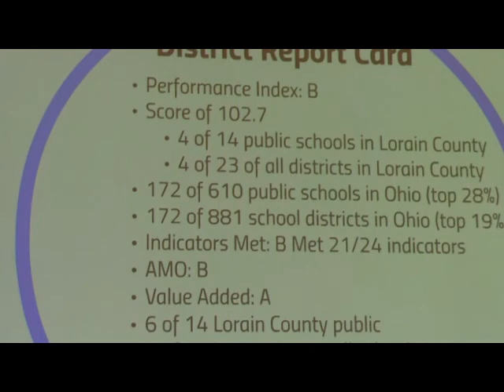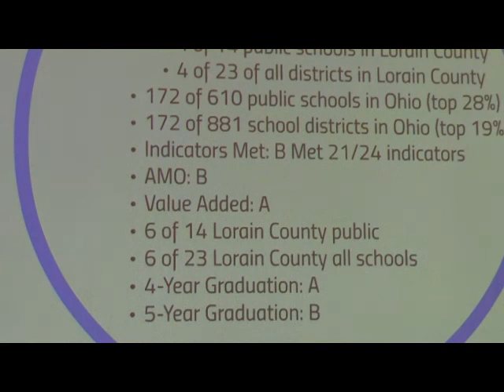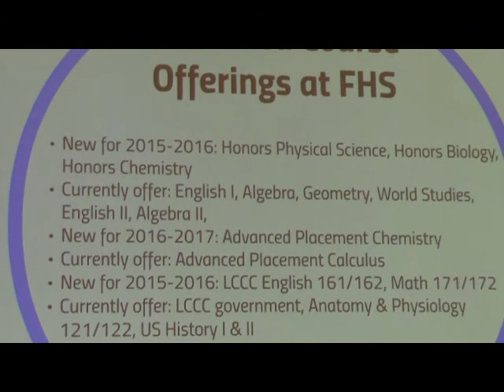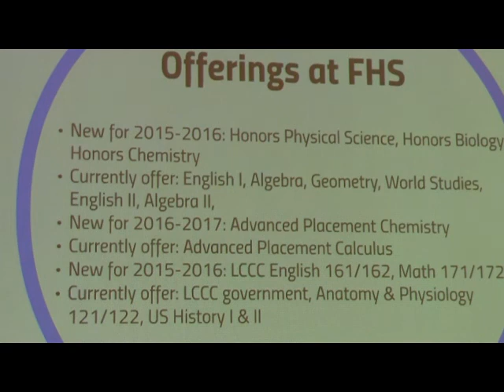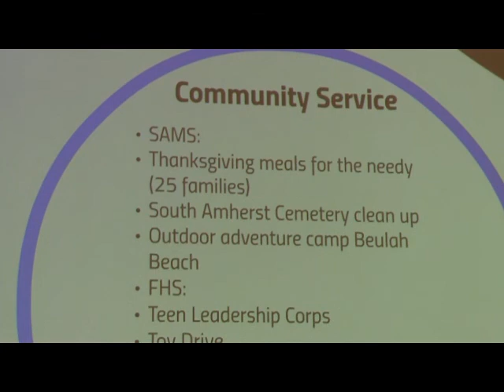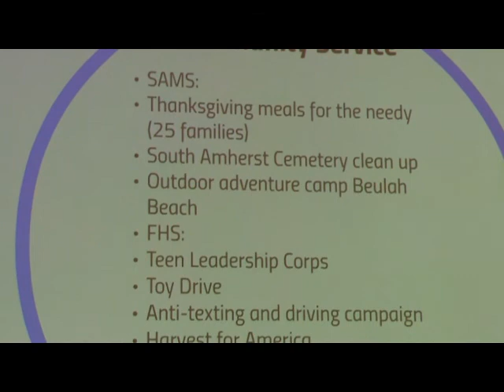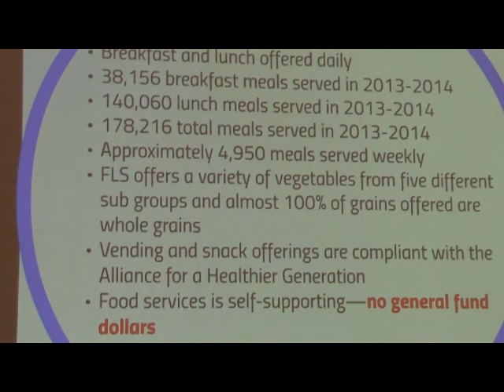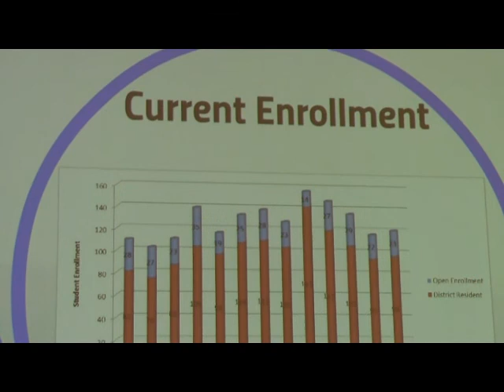2015 State of the Schools Address Part 1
Firelands Local Schools